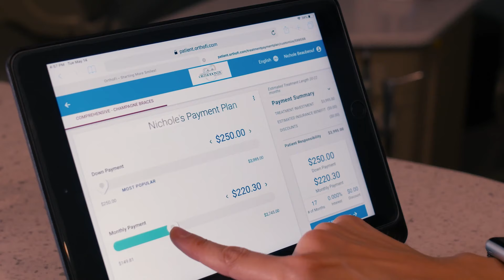Charleston Orthodontics Mt Pleasant Orthodontist Invisalign Summerville Braces $250 down $145 per mo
Charleston Orthodontic Specialists, at we understand that each and every patient is unique, each with a different personality, different lifestyle and different budget for Charleston Braces and Invisalign. Mount Pleasant and Summerville Orthodontics

Charleston Family Orthodontics Family orthodontist Charleston Orthodontics Mt Pleasant
We care about your family's budget, and we want to make paying for braces less stressful. That's why we have flexible payment options and accept ALL insurance plans. Need to make other payment arrangements? We're here to help.

From colored braces and gold braces to clear braces that are practically invisible without a second glance to Clemson Tiger and USC Gamecock mascot braces, we offer a variety of products to fit your character and can customize a treatment plan that fits your specific needs.

Charleston Family Orthodontics Family Orthodontist Charleston Orthodontics Mount Pleasant